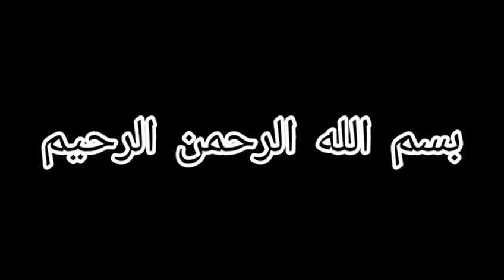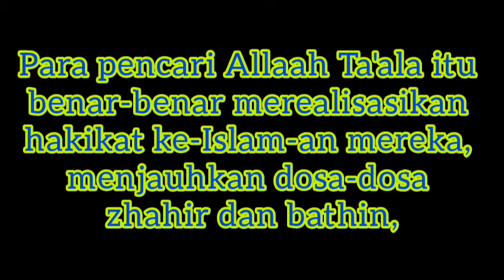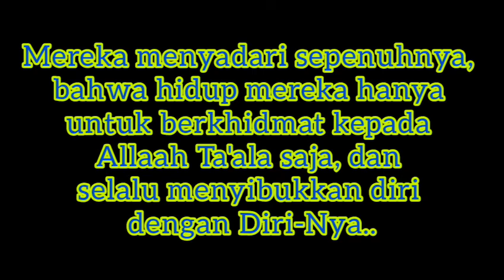Muhasabah #29: Tentang Jalan Terjal bagi Para Pencari-Nya - Ien Solihin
Semampuku telah kuusahakan, telah kumohonkan berkah-Nya, lalu kupasrahkan kepada-Nya; karena kusadari sepenuhnya, bahwa kesejahteraanku tidak bergantung pada upaya dan perkiraanku sendiri, tetapi bahwa setiap kebaikan dan keburukan yang menimpaku telah ditetapkan oleh Allaah Ta'ala yang Paling Mengetahui (Al-'Aliim) apa yang bermanfaat bagiku, hingga aku tidak dapat berbuat lain, kecuali ridha kepada takdir sekaligus memohon kepada Ar-Rahiim agar dibebaskan dari kekejian jiwaku sendiri..

Hasbunallaah wa ni'mal wakiil..
Subhanallaah..
Laahawla wa laaquwwata illaabillaahil 'aliyyil 'azhiim..